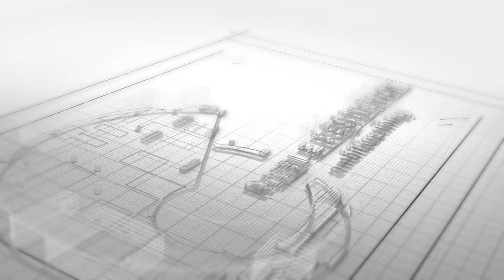દમણની આ ગલીનું રહસ્યં ખબર છે ??